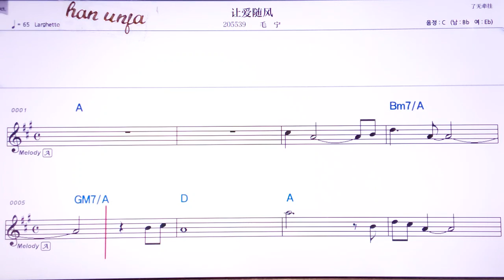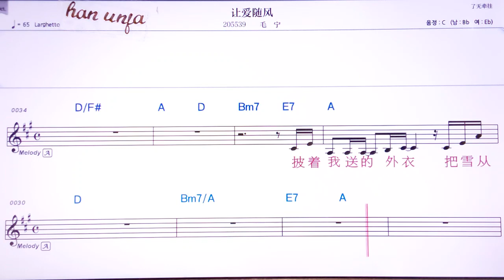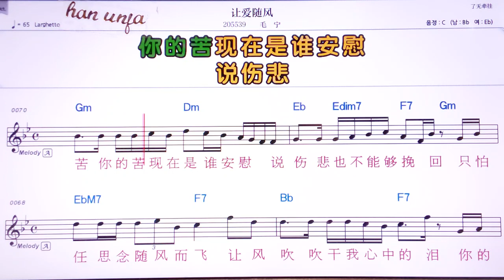💖링아이수이펑/마오닝 👍Karaoke With Sheet Music/MR,노래방, 악보, 코드,